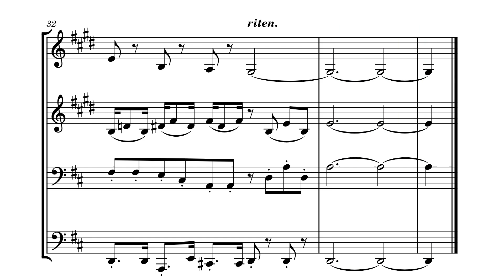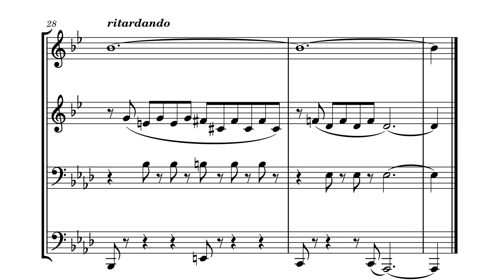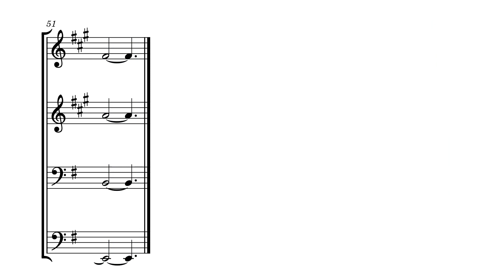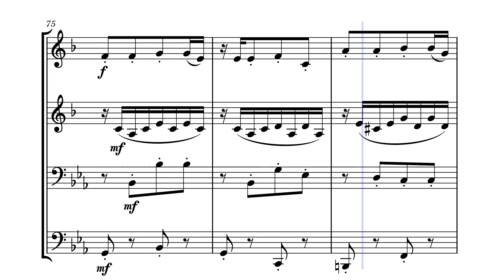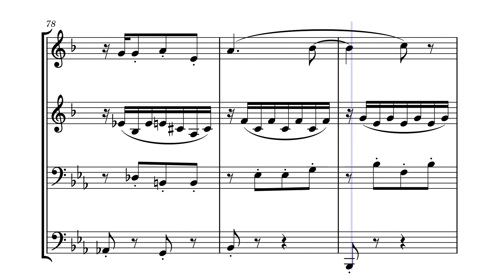Fantasy-Sonata for Brass Quartet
The first movement was previously published in 2022.